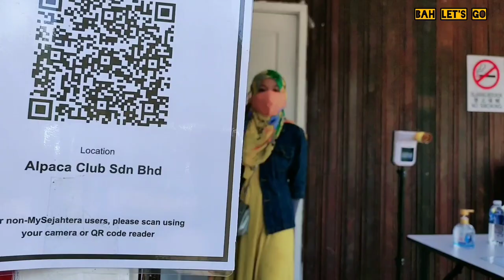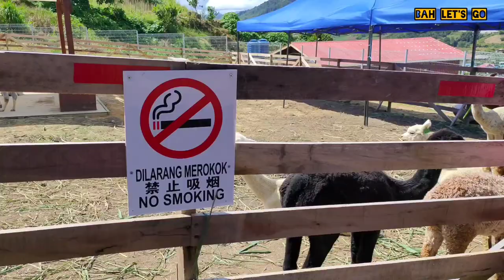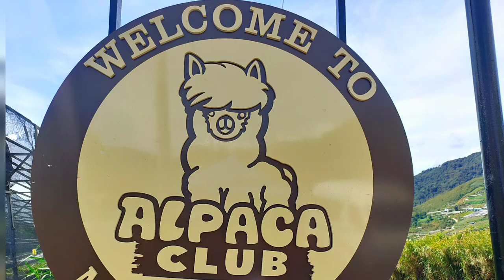Alpaca Club | Tarikan terbaharu di Kundasang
Alpaca (Vicugna pacos) adalah spesies mamalia unta Amerika Selatan. Ini serupa dengan llama. Walau bagaimanapun, alpaca biasanya lebih kecil daripada llama. Kedua-dua spesies ini dipercayai telah dijinakkan dari kerabat liar mereka, vicuña dan guanaco. Terdapat dua baka alpaca: Suri alpaca dan Huacaya alpaca.

The alpaca (Vicugna pacos) is a species of South American camelid mammal. It is similar to, and often confused with, the llama. However, alpacas are often noticeably smaller than llamas. The two animals are closely related and can successfully crossbreed. Both species are believed to have been domesticated from their wild relatives, the vicuña and guanaco. There are two breeds of alpaca: the Suri alpaca and the Huacaya alpaca.

Source : Wikipedia